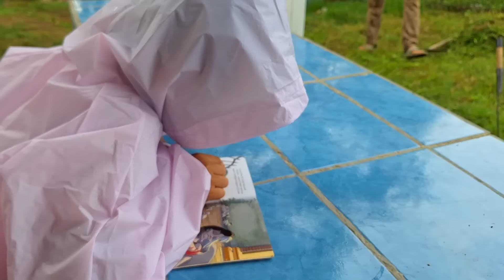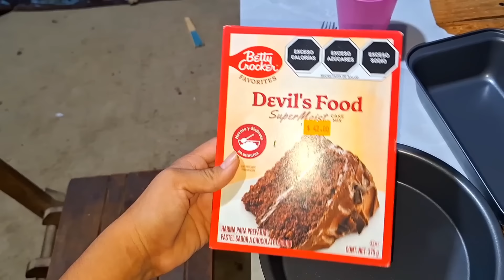COMPRAS para MI HOGAR ✅️// ÚLTIMO DIA DE CLASES 📚🥹Lonche + Desmonte